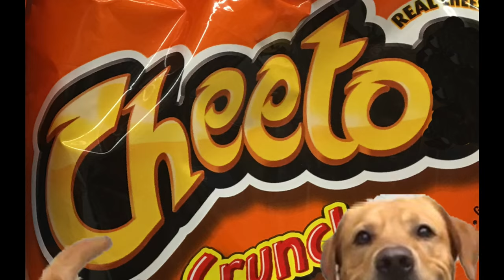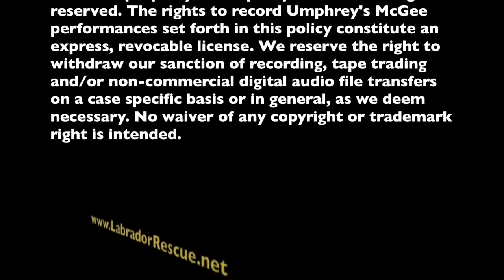Cheeto - Plane, Car, Home.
Cheeto catches a plane and a car on his ride to his foster home, with Labrador Retriever Rescue of Florida.